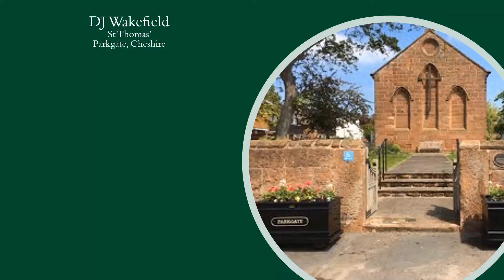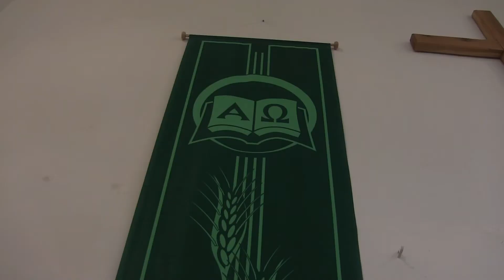'Air' from the Water Music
Video created for service music at Neston Parish Church during the Covid-19 lockdown.
I am an amateur organist and record using a basic camcorder.